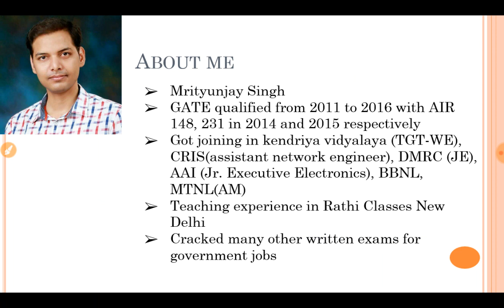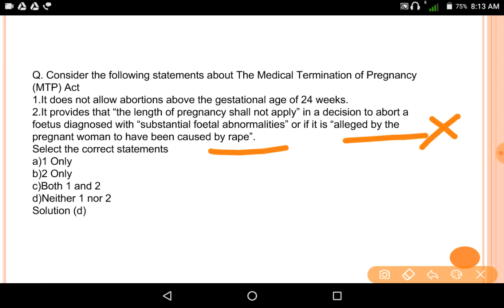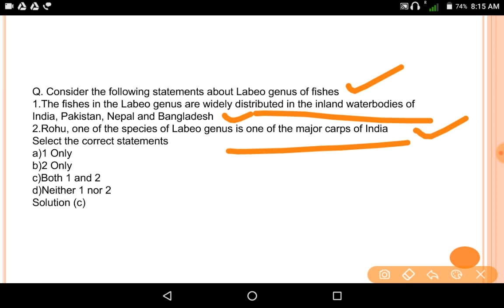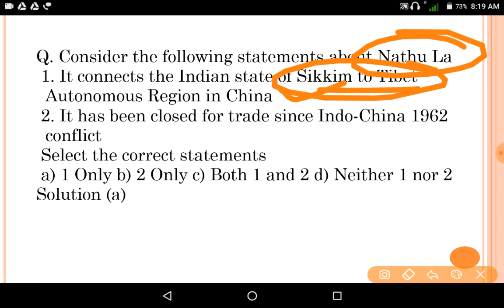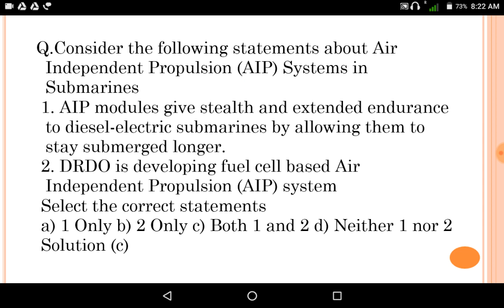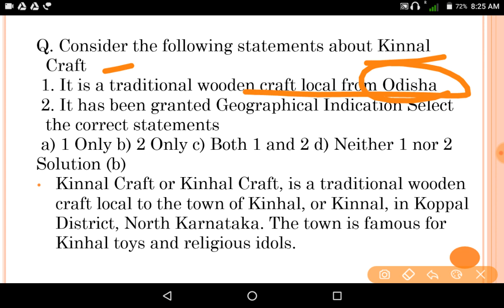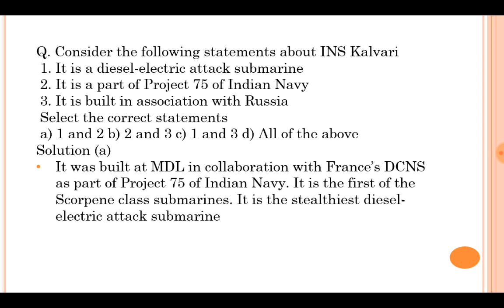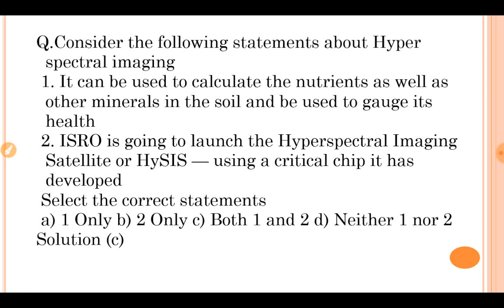Current Affairs MCQs for ESE 2018 (Revision) part 3 September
Current Affairs revision for  ESE 2018.
For the month  September.